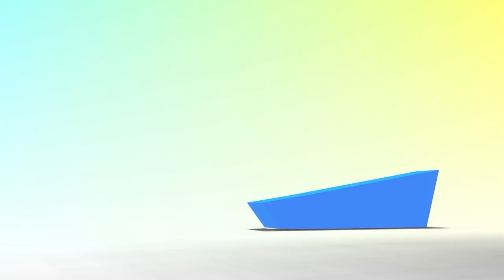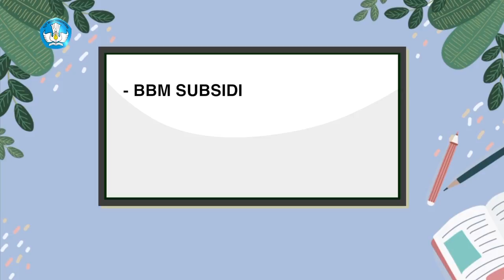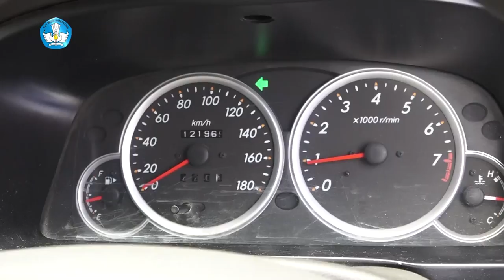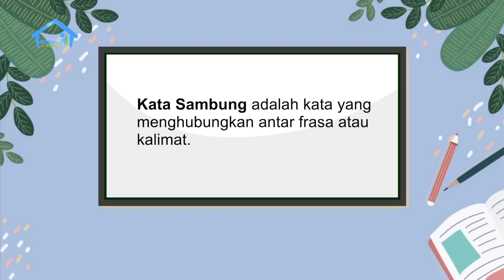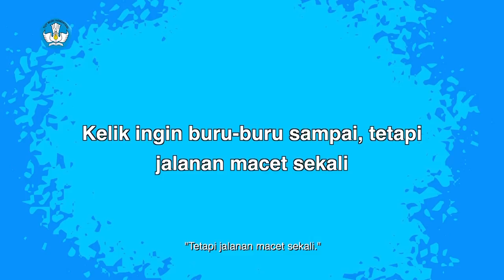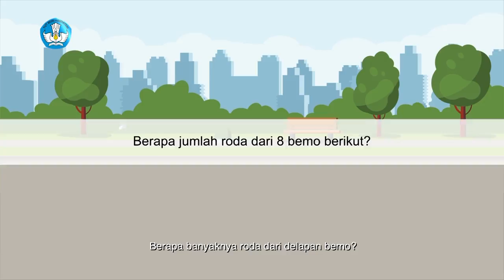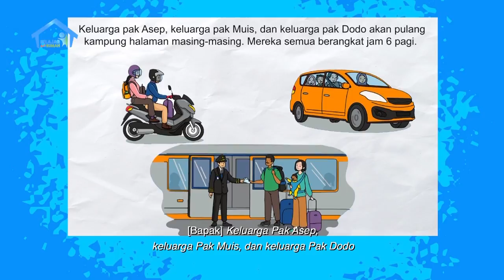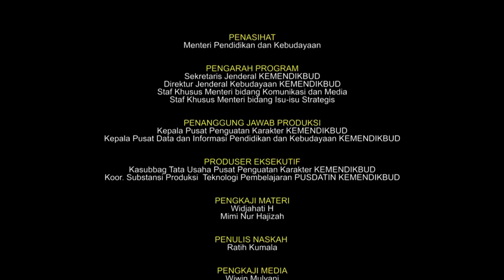BDR | SD Kelas VI | Episode 13 - BBM Subsidi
SINOPSIS

Di sebuah Taman/Studio seorang Pendongeng (Ref: Kak Awam Prakoso) sedang mengisahkan sebuah cerita tentang Kelik yang akan membantu pekerjaan bapaknya saat libur akhir minggu. Kelik memang suka membantu Bapak (dengan visual dissolving still photo) di bengkel Barokah milik keluarga. Hari itu mereka akan mengunjungi rumah konsumen yang akan memesan teralis. Maka tugas Kelik menyiapkan alat-alat yang harus dibawa.

Gambar lalu masuk ke reka adegan yang sesungguhnya ketika Kelik dan bapak sudah melaju menuju rumah konsumen. Karena bensin mobil sudah tinggal sedikit, bapak lalu mampir dulu ke pom bensin. Di situlah Kelik belajar tentang BBM Subsidi dari bapak dan petugas pom bensin. Kenapa Subsidi BBM diperlukan dan siapa saja yang berhak mendapatkannya. Selesai mengisi bensin, Kelik dan bapak melaju. Di perjalanan, karena jalanan sedikit macet Kelik membaca sebuah cerita di handphone-nya. POP UP gambar istana dengan tulisan di bawahnya. Rumahnya begitu megah bak sebuah istana. Kelik bingung lalu bertanya dengan Bapaknya tentang kata ‘bak’ yang ada di kalimat itu. Bapaknya lalu menjelaskan dan memberi contoh tentang kata sambung. Setelah Kelik bisa, dia meminta teman-teman di rumah juga membuat contoh di buku catatan.

Bapak dan kelik memasuki daerah pinggiran yang masih ada bemonya, padahal bemo sudah susah ditemui. Kelik yang selama ini pernah melihat bemo dari internet bertanya pada Bapaknya apa benar itu bemo. Bapak menjelaskan kalau Bemo hampir sama seperti bajaj, punya 3 roda namun bedanya bagian belakangnya terbuka. Begitu mobil pikup mereka berhenti, Kelik masih tertarik memperhatikan Bemo. Lalu dia berbicara ke kamera. Jika di sana ada 8 bemo, berarti ada berapa roda bemo yang ada? Di sini Kelik tahu lebih banyak tentang kecepatan bemo. Bapaknya membandingkan kecepatan mobilnya tadi dengan jarak yang ditempuh, lalu Bapak bertanya jika dengan kecepatan bemo, berapa waktu yang dibutuhkan untuk mereka ke sini?

Refleksi Bapak dan Kelik setelah selesai bertemu konsumen. Kelik terlihat senang dan bersemangat (diiringi oleh narasi pendongeng kembali) bahwa kelik banyak mendapatkan pelajaran dari perjalanan itu. Pendongeng lalu meminta teman-teman di rumah jangan lupa mencatat, bahkan coba hitung waktu tempuh alat transportasi yang ada di sekitar rumah seperti motor, bus, atau skuter listrik, dll.